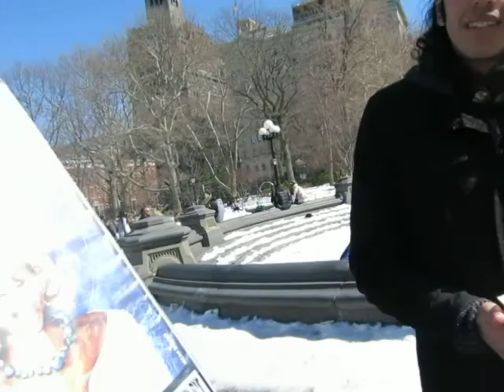Trans people must challenge today's corrupt system !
Alex, a genomics NYU Graduate, explains why he showed up to support a transgender rights event in NYC's Washington Square Park on March 17,2017.  He argues that only agitation and physical activism gets attention of our corrupt system and fosters change.